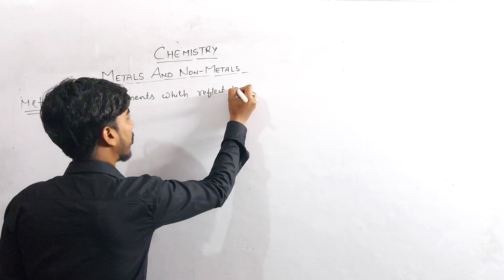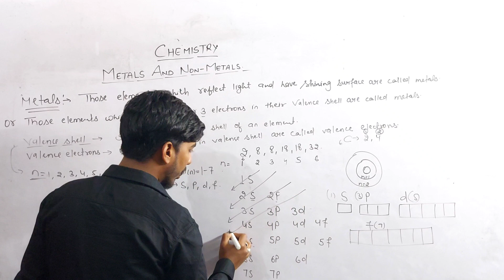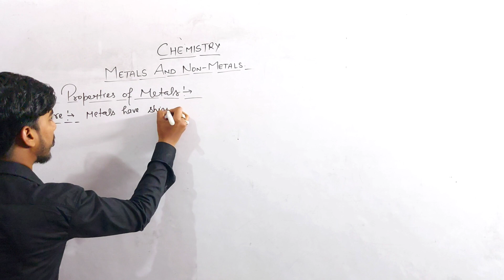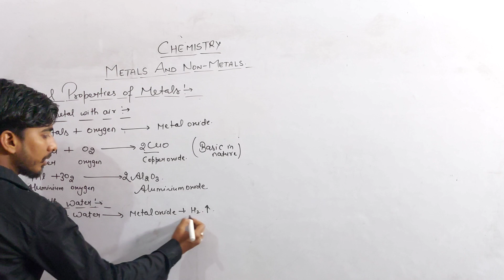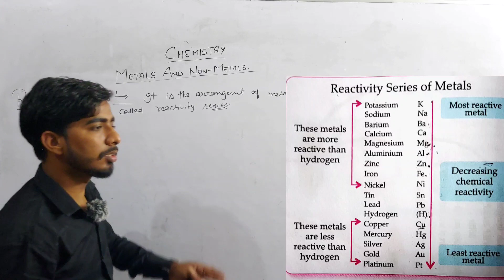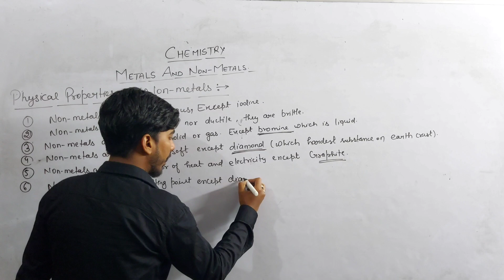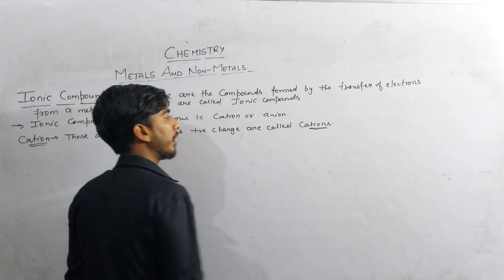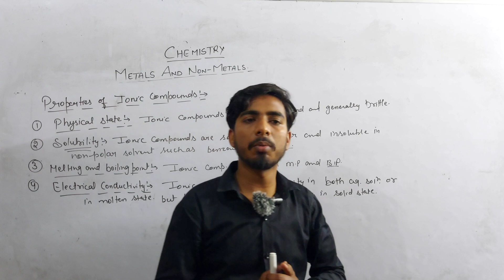Metals and Non Metals One Shot Chemistry!! Class 10th Science🔥Complete Science ! For Exam 2023-2024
metals and non metals one shot chemistry,
class 10 chemistry metals and non metals one shot,

complete 10th science in one short,
complete science in one shot class 10th,
science 10th one shot,
10th science one short,
10 class science one shot,
science 10 final exam review,
science 10 final exam,
grade 10 science summary,
science 10 one shot,
1 shot science class 10,
how to complete science in 15 days,
how to complete science in 20 days,
how to complete science in 5 days,
one shot science class 10,
how to complete class 10th science in one month,
class 10 last minute revision science,
science all chapters one shot,
class 10th complete science in one shot pw,
class 10 science one shot science and fun,
science 10 quarter 4 reviewer,
science 10 quarter 3 reviewer,
class 10th full science one short revision,
class 10 full science one short revision,
sci full syllabus revision class 10,
class 10 full science one shot,
gravitational chapter one shot,
science explained physics grade 10,
science revision grade 10,
grade 10 science full syllabus revision,
science chapter 10 one shot,
10th science one shot,
science grade 10 3,
science 4th quarter grade 10,
6th science full revision,
science 10th 6 chapter,
science 6th grade review,
science and fun 9 and 10 biology

Carbon& It’s Compounds link

Acids, Bases and Salts| CLASS 10| 🔥ONE SHOT| Boards Exam !! CBSE ,HBSE All State Exam 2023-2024!!